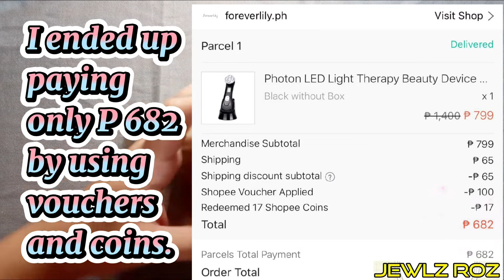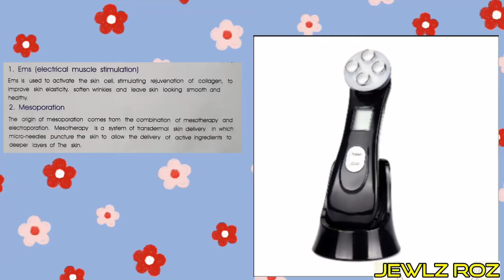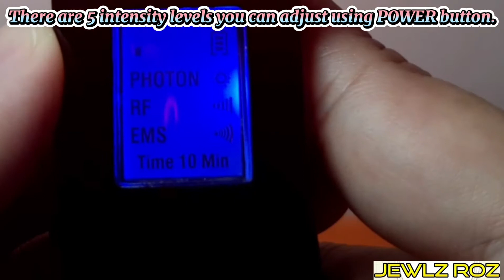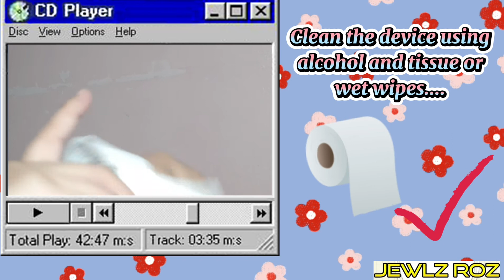Radio Frequency EMS Beauty Instrument 5 in 1 Device - one of the CHEAPEST I found for only 799 Pesos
Looking for a spa quality beauty device you can use at home? This product is perfect for you.

There has been a lot of overpriced devices like this one on Shopee but this one of the cheapest I found.

I've been using this for more than 2 weeks and I can see the positive effect on my skin. This helps get rid of double chin and helps you achieve V-shaped face. I already noticed the effect from the first use.

I will update you on the improvements on my skin after a month.

Please watch the video to know more.

- 5in1 rf device
- anti-aging
- brightening
- tightening
- V shaped face
- younger-looking skin
- glowing skin
- eliminate double-chin